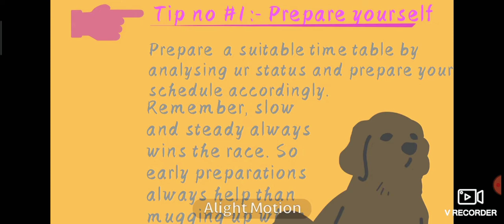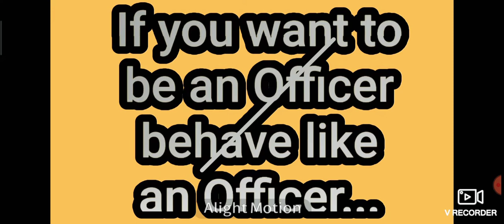UPSC//CIVIL SERVICES//CDS//AFCAT//S.I.// & All competitive examination syllabus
Itroductory Vedio